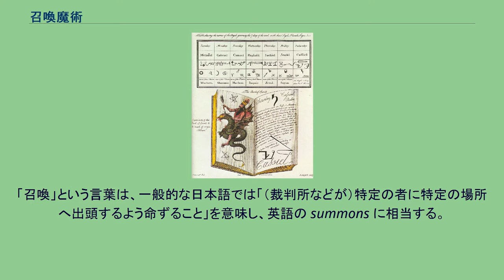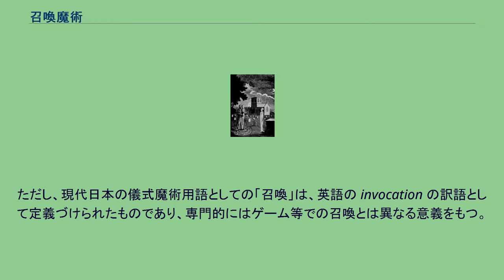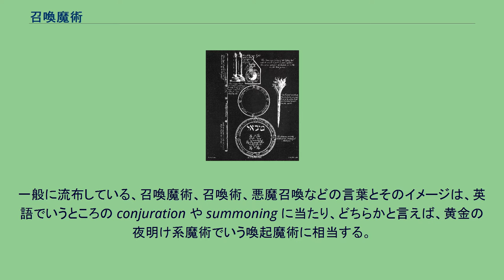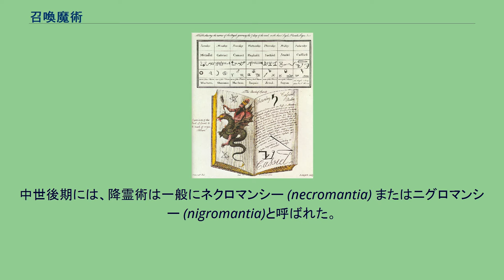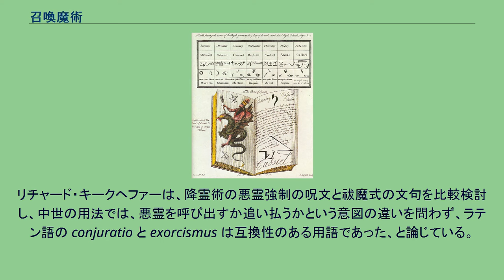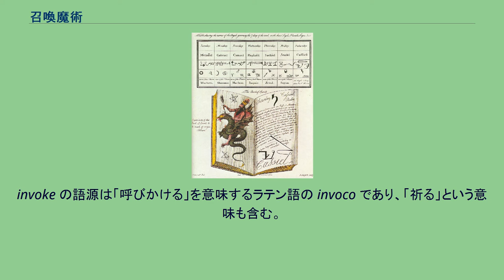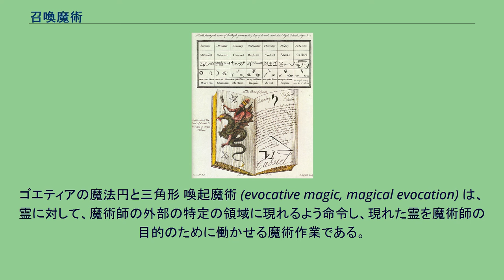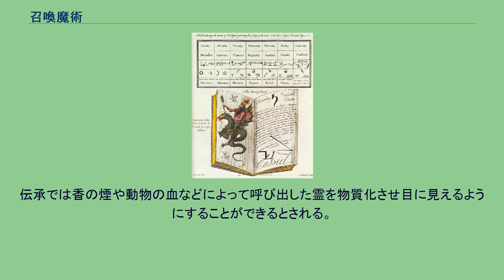召喚魔術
フランシス・バレット『秘術師』（1801年）の描く「水晶球による召喚」の道具立て （図中央の上から）水晶球または魔法鏡、魔法円、胸に着ける円牌 （同左）魔法杖、蝋燭　（右）香を焚く三脚 召喚魔術（しょうかんまじゅつ）または召喚魔法（しょうかんまほう）は、何らかの存在を召喚する魔術（魔法）である。
「召喚」という言葉は、一般的な日本語では「（裁判所などが）特定の者に特定の場所へ出頭するよう命ずること」を意味し、英語の summons に相当する。
現代日本のゲームやファンタジーでは魔物などを呼び出すことを「召喚」と表現することが多いが、朝松健によれば、これは1983年以降に定義された日本の西洋儀式魔術用語が一般化したものであるという。
ただし、現代日本の儀式魔術用語としての「召喚」は、英語の invocation の訳語として定義づけられたものであり、専門的にはゲーム等での召喚とは異なる意義をもつ。
召喚魔術の類義語・同義語に降霊術、降神術がある。
古くは昭和初期に、酒井潔が『降霊魔術』を著し、魔霊などを呼び出す東西の降霊術、降神術を紹介している。
昭和30年代には澁澤龍彦が『黒魔術の手帖』の中で「降魔の術」という言葉を用いている。
一般的な日本語では、「召喚」という言葉は「指定の日時・場所へ出頭を命じる」ことなどを意味する。
また、間違って「召還」と書かれることがあるが、これは「派遣していた者を呼び戻す」意味なので、「呼び出す」の意味で用いるのは誤りである。
「招喚」（まねきよばう）という漢語は、親鸞の『教行信証』に用例があり、浄土真宗でよく使われる言葉である。
一般的な日本語では、召の字は「めす」（呼び寄せる、上から命じて呼ぶ）、招の字は「まねく」の意に用いられることが多い。
「勧請」（かんじょう、「勧め請う」「うながす」の意）という漢語は、「仏の教化を請い願う」といった意味の仏教語であるが、高僧を招請し迎えること、新たに神仏の霊を移して迎え祀ること、法要において仏尊が道場に来臨することを請願すること、といった用例もある。
現代日本のゲームやファンタジー小説では、召喚術を専門とする魔法使いを「召喚士」、「召喚師」などと呼ぶことがある。
召喚術を行ったとされる古今東西の歴史上の人物を召喚師として紹介するサブカル系の書籍も存在する。
魔術師が羊皮紙に書き記す『精霊の書』の図 （フランシス・バレット） 主に一群の西洋の古いグリモワールや近代オカルティズムの体系において、天使、悪魔、元素霊など、種々の霊的存在（精霊）を呼び出す技法が知られている。
それらの諸技法を召喚、召喚術、召喚魔術などと呼ぶことがある。
場合によっては悪魔召喚ともいう。
黄金の夜明け団の系統の魔術体系では、召喚 (invocation) と喚起 (evocation) という、タイプの異なる二つの魔術作業がある。
この二つは通俗的な書籍では「召喚魔術」と一括りにされることもあるが、本来は「儀式魔術」という括りの中の別々の技法である。
しかしながら、日本においてこの用語法は、主として黄金の夜明け流儀式魔術やその派生であるアレイスター・クロウリー系の魔術において通用しているものであり、それ以外の分野では「召喚」の語のみ用いられることが多い。
一般に流布している、召喚魔術、召喚術、悪魔召喚などの言葉とそのイメージは、英語でいうところの conjuration や summoning に当たり、どちらかと言えば、黄金の夜明け系魔術でいう喚起魔術に相当する。
黄金の夜明け系魔術の専門家でも必ずしも厳密に使い分けておらず、一般向けに喚起のことを召喚と書いている例もみられる。
このように、一般に流布している用語法と専門分野での用語法の間に齟齬と混乱が見られる。
エドワード・ケリー、死者の霊を召喚するの図 （18世紀の占星術師エベニーザー・シブリーによる） グリモワールに記された降霊術においては、黄金の夜明け団以降の儀式魔術とは異なり、召喚と喚起の区別はない。
対象が悪霊であるか天使であるかを問わず、evocation ではなく invocation の語が用いられることが多い。
中世後期には、降霊術は一般にネクロマンシー (necromantia) またはニグロマンシー (nigromantia)と呼ばれた。
ネクロマンシーの原義は「死者（ネクロイ）を介した予言（マンテイア）」であり、「口寄せ」と和訳されることもある。
中世の著述家らは、死者が復活するなどあり得ず、ネクロマンシーに現れるのは亡者のふりをし...